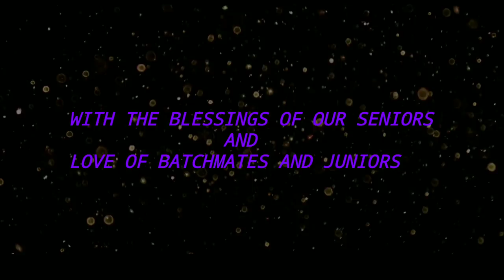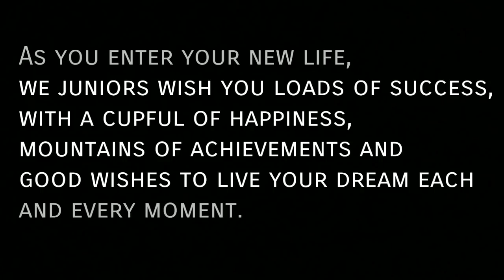RPG Documentary 2k15-2k19 , DCRUST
All the best seniors ❤️❤️❤️